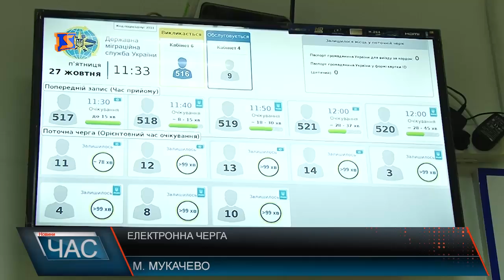Електронна черга для отримання закордонного паспорту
Електронна черга для отримання адміністративної послуги, які надаються міграційною службою - це централізований сервіс, і на Закарпатті вперше запустили у Мукачеві. Це допоможе краянам пришвидшити процес отримання закордонного паспорту.Це дуже сучасний сервіс, адже робить більш прозорим, зрозумілим і доступним процес отримання документів для громаданян.На сайті державної міграційної служби, є покрокова інструкція, з всіма підказками, як зареєструватись у електронній черзі.На сьогодні попит на виготовлення закордонного паспорта дуже підвищений. З початку року міграційною службою Закарпаття було виготовлено понад 148 тисяч закордонних біометричних паспортів. І це на 60 тисяч більше ніж було минулого року. Кількість охочих зробити біометричний паспорт зросла по всій Україні. Це і спричинило нові черги. Проте у планах міграційної служби зменшити терміни отримання закордонного паспорту. І не лише завдяки запуску електронної черги.